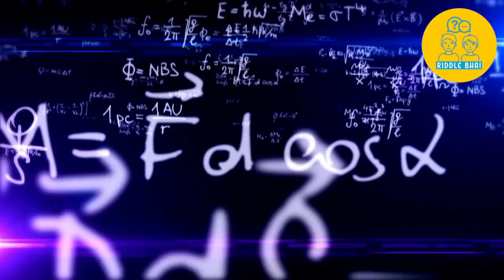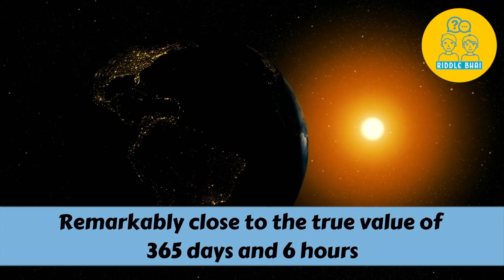Aryabhatta and his discoveries| Ep #56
Know about an ancient scholar of India. The first ever mathematician and astronomer of India. This was a project of Medhansh and we thought of sharing it with you all. Hope you like this episode.